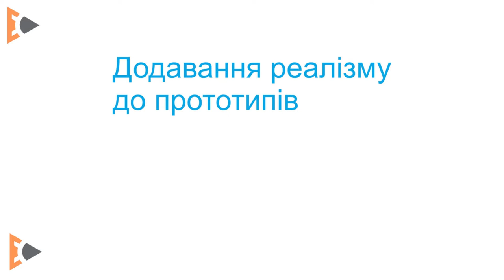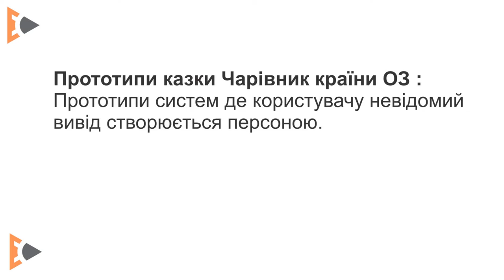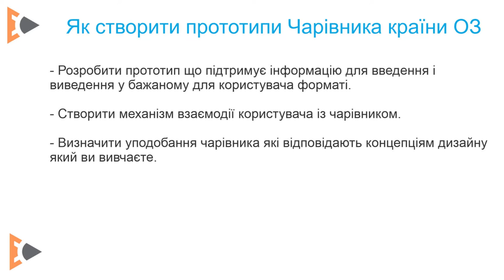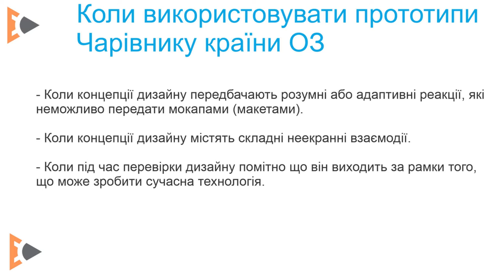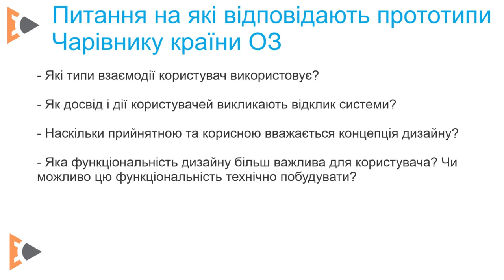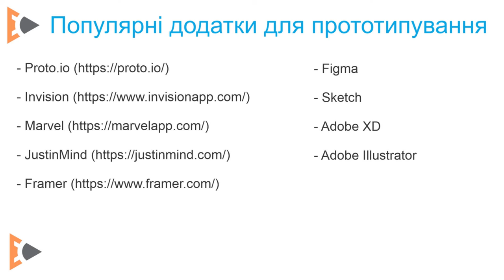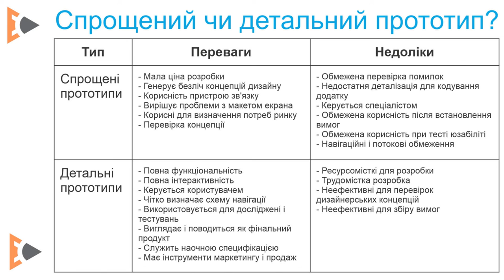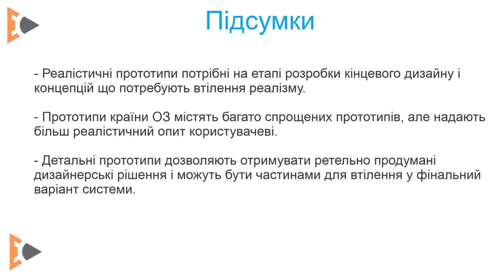UX Модуль 5.4 - Додавання реалізму до прототипів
5.4 Додавання реалізму до інтерактивних прототипів